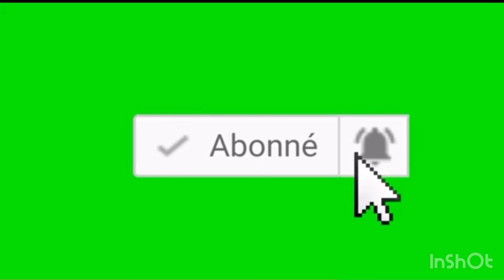Urgent 🚨 : la nouvelle vidéo Pour Arrête de samba Ka vol